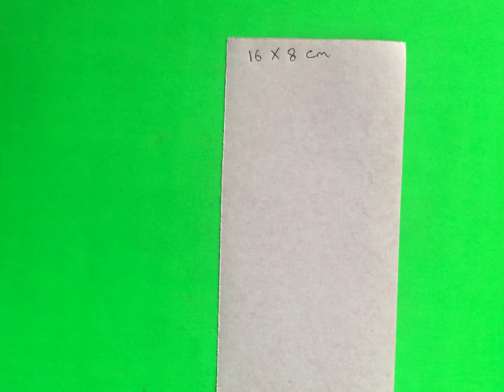How to make a paper duck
Hello Everyone  welcome to sammy crafts .This video is brought to you by sammy crafts  i will show How to make a paper duck.This is very easy so you can watch sammy crafts video for step by step process. I will be sharing paper crafts, origami, knitting, basket making, DIY best out of waste etc.

7. sammy crafts # Origami jumping frog # How to make a paper frog that jump high and far

1. sammy crafts # easy paper craft shirt # origami shirts